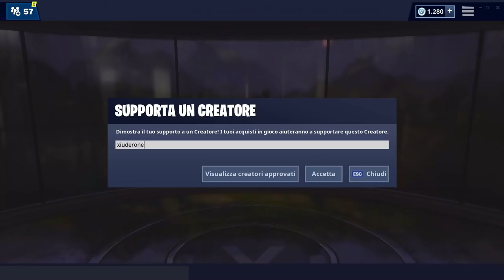NEGOZIO FORTNITE 23 APRILE | 2 NUOVE SKIN ARMI! | FORTNITE ITEM SHOP TODAY